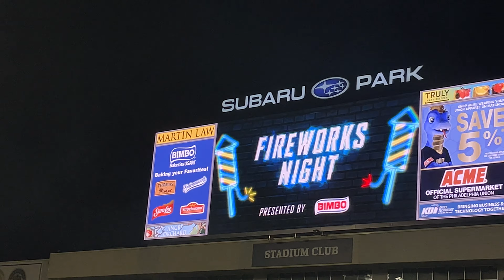Philadelphia Union Firework Show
Fireworks show after the Philadelphia Union vs. New England Revolution game on 9/3/21 at Subaru Park in Chester, PA.

🚨 Download the Hockey Horns Live App today! Play the goal horns of all 31 NHL teams! Live scoreboard with game synced horn and red light for your favorite team! Real-time and past scores for NHL games! Receive a notification with the sound of your team's horn when they score in live games!

🌐 Want to learn the name of a goal song, the type of horn, and more? Visit the Goal Horn Database, the best source for goal horns, worldwide!

😎 Join the EGH Elite Club today for studio version goal horn videos without reverb or crowd noise! Aspring goal horn creators can also sign up for the Goal Horn Master Class today!

👕 Represent the channel with OFFICIAL Elite Goal Horns merchandise.